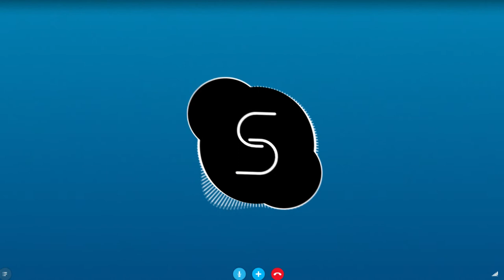Skype Call Sound Remix | WGZ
Skype ringtone Remix made by me using FL Studio.

This Music it's totally free to use, you can use it for your streams, videos or any projects you have 🎧🎵 (with a little credit pls).

I recommend to use your quality "🎧" for a better experience.